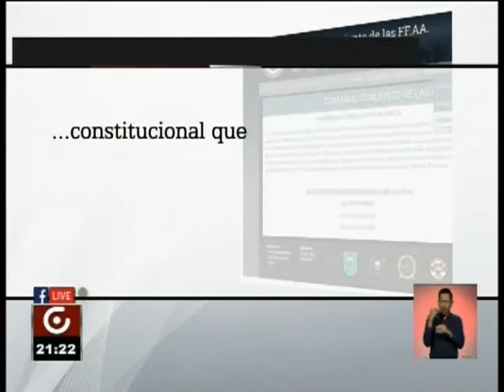BALDA BUSCA SUBLEVACIÓN MILITAR